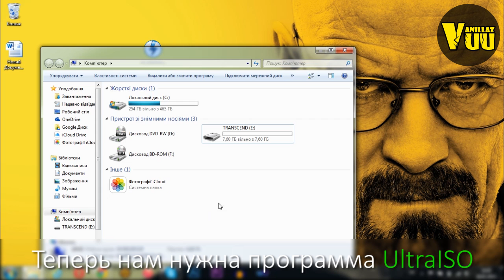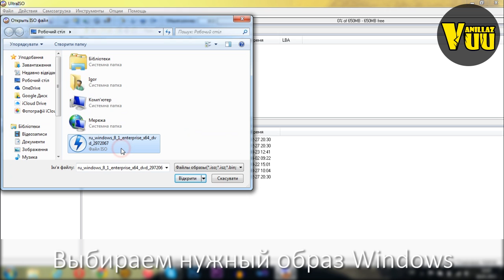Запись Windows 7/8/8.1/10 на флешку через UltraISO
Распакуйте архив и запустите файл "Тихая установка". Подождите пока черное окно не пропадет. На рабочем столе будет ярлык на программу. Удачи!